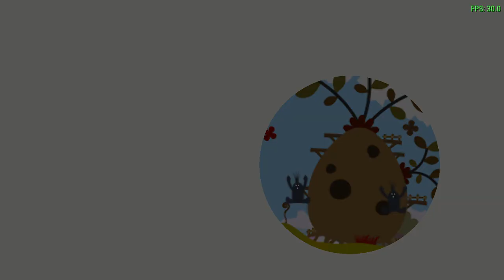LocoRoco™ 2 September 2008 beta - Shamplin 1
in this part, I go through the winter wonderland known as Shamplin. This is Chavez's favorite area which is why his theme plays here